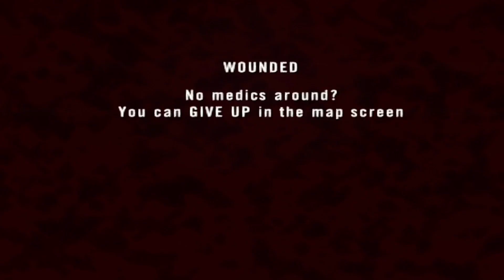Project Reality - Fun & Failures 6: Shorter; Thicker.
A long-overdue collection of fun moments from my favourite (and only) milsim!